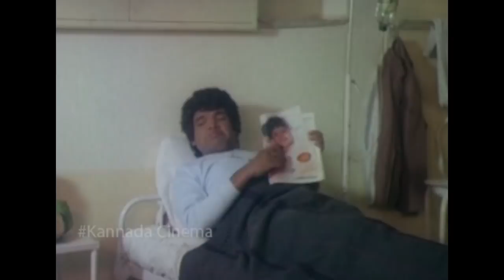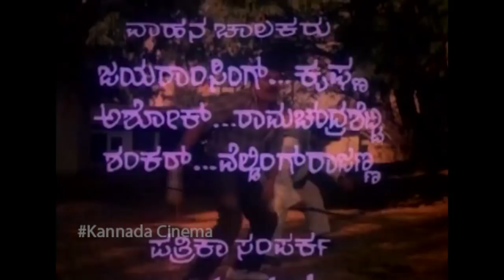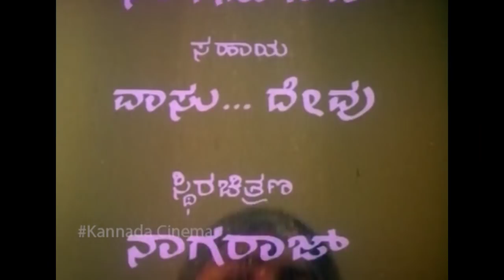Tiger Prabhakar Kannada Super Hit Action Movie Part - 9 | Kannada Scenes | Kannadiga Gold Films | HD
Bombay Dada Kannada Movie Part 9